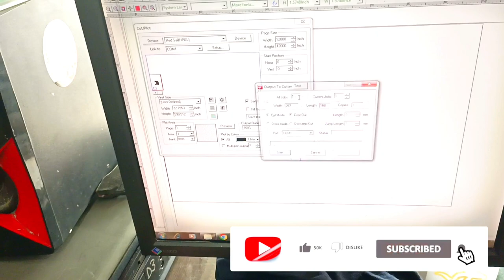Fancy Back Light | Fancy Back Light Kaise Banate Hai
Back Light Stiker
125 Back Light
Fancy Back Light